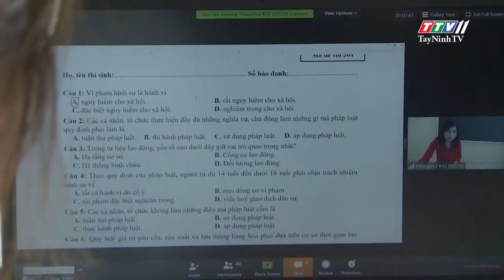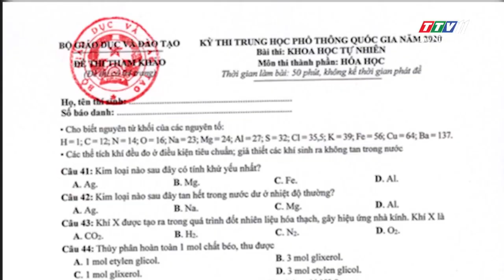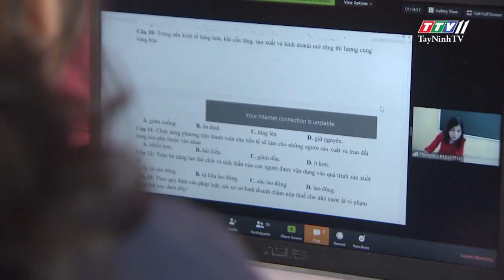Kỳ thi THPT quốc gia năm 2020 sẽ dễ hay khó | CÀ PHÊ KHÔNG ĐƯỜNG | TayNinhTV